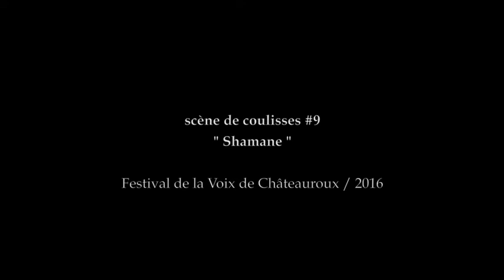"Shamane" - Scène de coulisses n°9 - Choeur Mikrokosmos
"Shamane" au Festival de la Voix de Châteauroux de 2016

Mise en scène, scénographie et direction musicale : Loïc Pierre